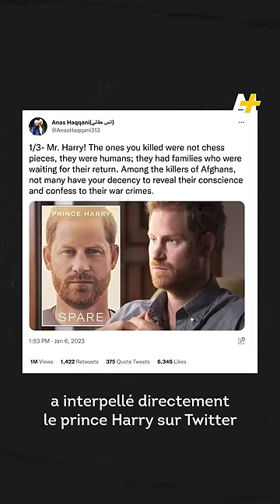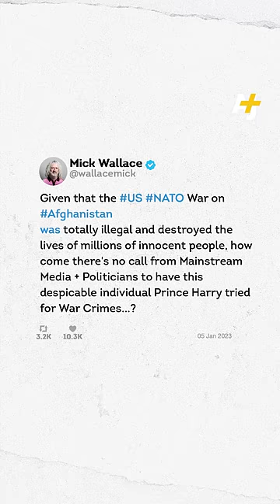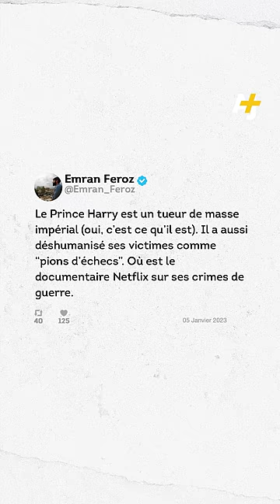Harry a tué 25 personnes en Afghanistan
Le prince Harry a choqué en déclarant avoir tué 25 combattants en Afghanistan, qu’il considérait comme les “pièces d’un jeu d’échecs”.